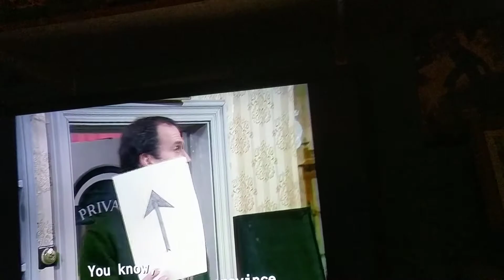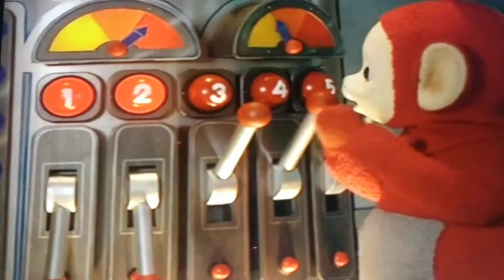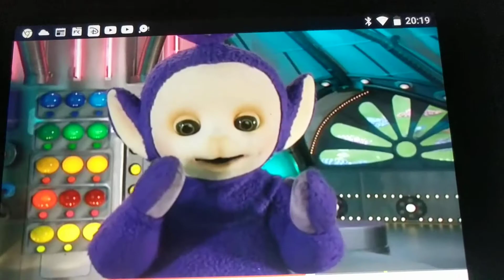Fawlty Towers The Original Series 45th Anniversary Episode 1 Sneak Preview.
Happy 45th Birthday Fawlty Towers.
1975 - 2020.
45 Years Of Fawlty Towers Family Fun Music Comedy Mayem Action Adventure And Excitement.

Papers Arrived Er Fawlty. No Not Yet Major.

This Is My Funny Scene In The Show. With A Little Help With Tinky Winky And Po And Noo Noo From Teletubbies The Original Series In 1997 In Action Turning Fawlty Towers Hotel In Torquay Devon In The United Kingdom Upside Down. I'm A Huge Big Super Awesome Fawlty Towers Fan And I've Also Put Benee As A Special Guest Star As Well Too. X